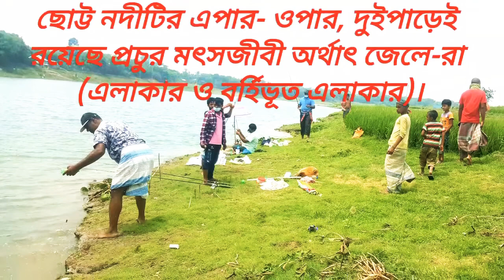নিজ এলাকার জেলেদের মধ্যে জনসচেতনতা তৈরী এই করোনা প্রাদুর্ভাবের সময়|| মিলন সরদার|| টিম, সংকল্প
নিজ এলাকার জেলেদের মধ্যে জনসচেতনতা তৈরী এই করোনা প্রাদুর্ভাবের সময়ে|| মিলন সরদার|| জুয়েল সরদার|| রুবেল|| বিপ্লব|| সুমন|| জাকির|| সাহেদ||